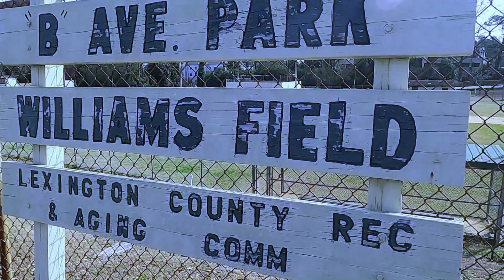Baseball Field with music made from Ghosthack assets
gf.me/u/zngibh
gf.me/u/zngxxz

Amazon Wish List: